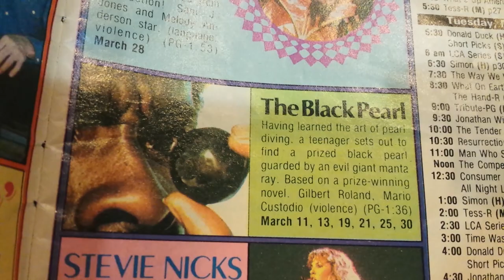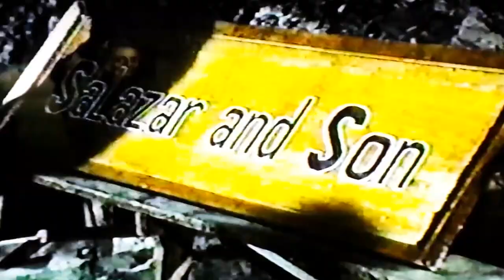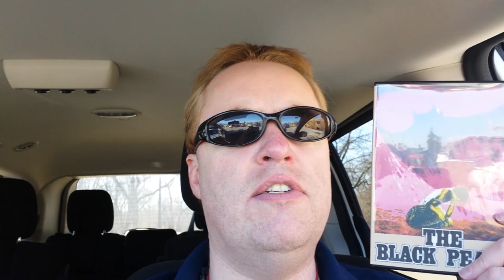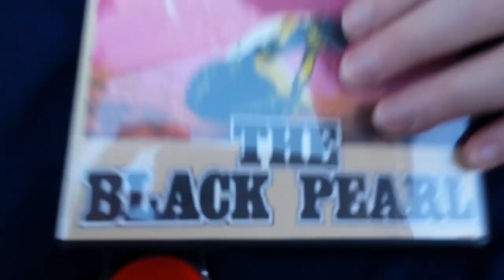THE BLACK PEARL Movie Review (1977) Schlockmeisters #965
THE BLACK PEARL Movie Review - A giant Manta Ray guards an enormous black pearl!